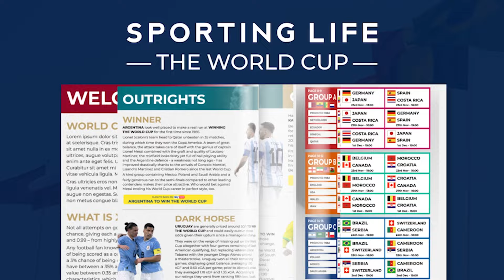What is the best bet for the 2022 World Cup? | EXPERT PICKS!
The 2022 World Cup is just days away!

With so many games, so many markets - outright winner, Golden Boot, Golden Ball, Golden Glove, group winners... the list goes on - it can be difficult to find a top selection.

Our expert team have done it for you, discussing their fancies in Qatar.

Featuring host Joe Townsend and (left to right) Jake Osgathorpe, Liam Kelly and Tom Carnduff.

For more World Cup preview content, read our free comprehensive guide

Safer gambling
We are committed in our support of safer gambling. Recommended bets are advised to over-18s and we strongly encourage readers to wager only what they can afford to lose.

If you are concerned about your gambling, please call the National Gambling Helpline / GamCare on 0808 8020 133.

Further support and information can be found at begambleaware.org and gamblingtherapy.org.